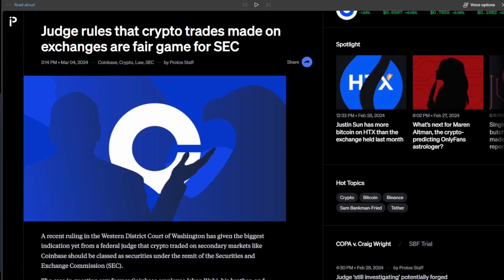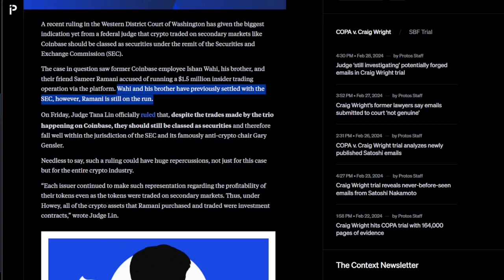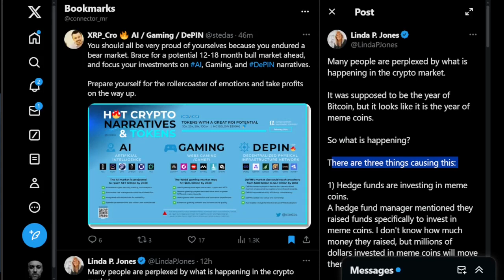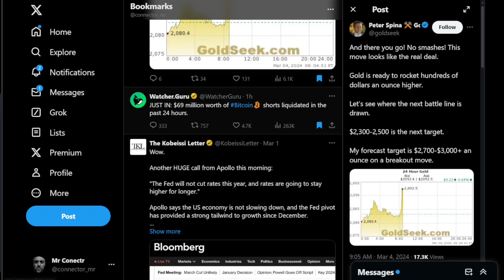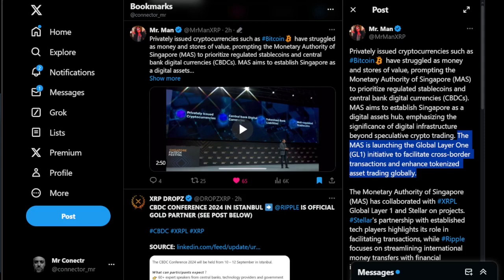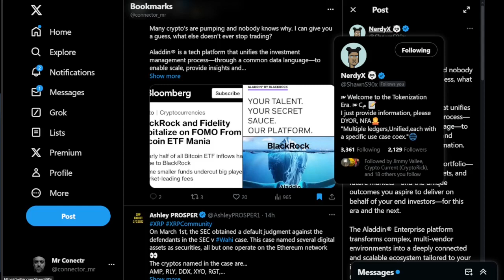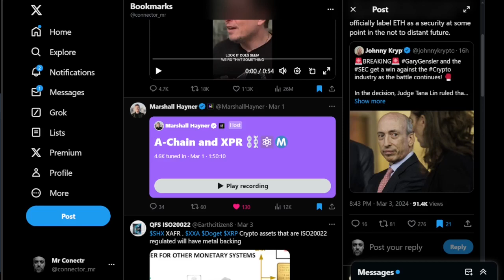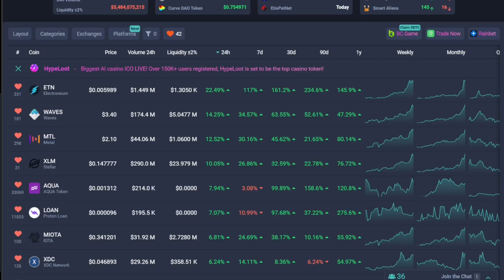TODAY IN CRYPTO XRP XLM ETN Coinbase Judge BLACKROCK Gold FED Rate Cuts Singapore Ready ELON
Todays Headlines
X Crypto Digital Assets Info DLT XRP Army XLM XPR HBAR COSMOS Bitcoin Bull Run DEFI AI METALS QUANTUM Future Positivity Investing Portfolio Speculation

I AM IN NO WAY A FINANCIAL ADVISOR. I AM NOT GIVING FINANCIAL ADVICE.

X.com @connectr_mr